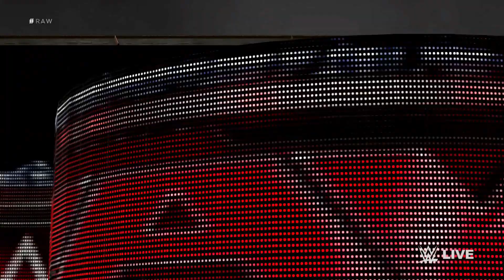Wario Bros Play Games: WWE 2K16 (Xbox One) #1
Intro/Outro song by @JackLucasCaffrey